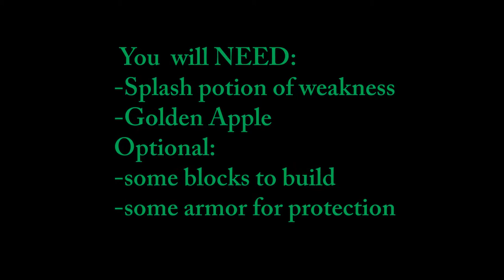Minecraft XBOX-How To Cure a Zombie Villager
Hello and welcome to a sort of tutorial video, someone asked how to cure a zombie villager, this is a clip from my survival world.